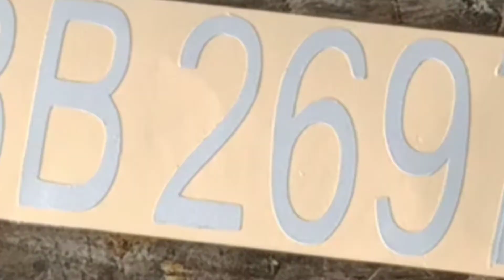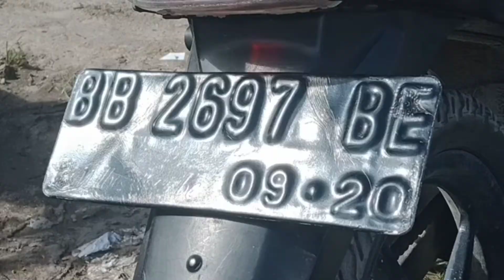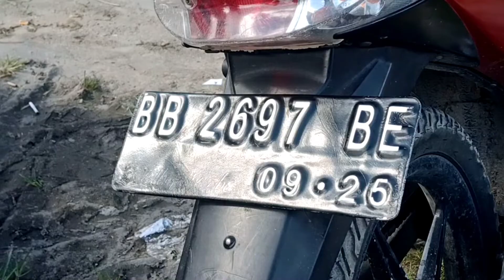Cara membuat angka plat nomor||pakai stiker#platnomor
Cara membuat angka plat nomor kendaraan.pada video kali ini saya akan membahas bagaimana cara nya membuat tulisan angka plat nomor yang luntur.kali ini saya membuat angka plat nomornya pakai bahan stiker.ini cara membuat plat nomor nyala angka saja.tonton dan ikuti terus channel saya,silahkan klik like,share,subscribe dan komen